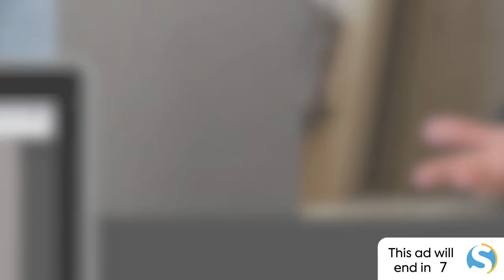DeafNation LIVE: Working in a Hospital during COVID-19